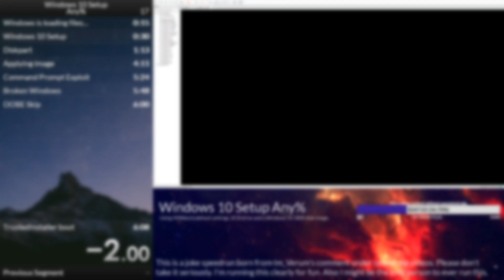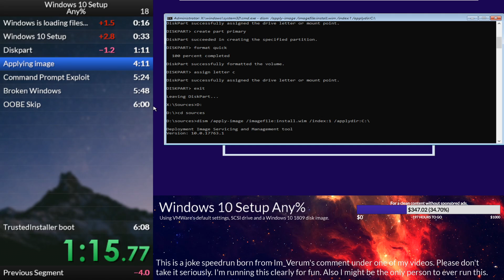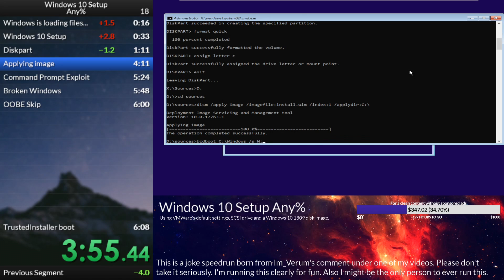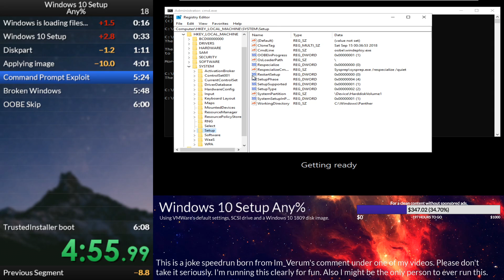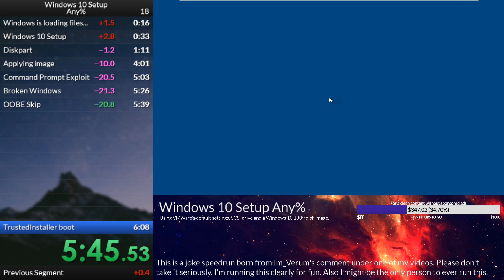Installing Windows 10 in 5 minutes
Today I set Windows 10 up in just 5 minutes. This should be a world record. Got very lucky with DISM and BCPE. Potentially improvable. -.75 for manual splits.